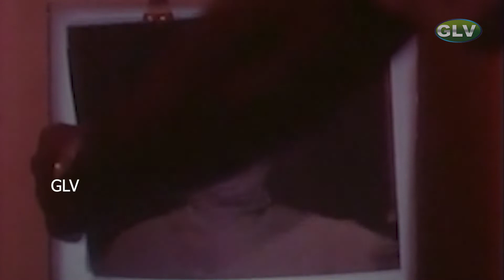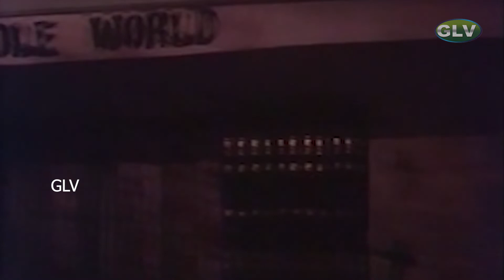Jenma Natchithram Movie | Thriller | Super Hit Horror Movie | Full HD Video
Directed by : Thakkali Srinivasan
Written by : Ma. Pandarinathan (dialogue)
Screenplay by : Thakkali C. Srinivasan
Starring : Pramoth, SindhujaNassar, Vivek, Baby Vichithra
Cinematography : Dhayal Osho
Release date : 30 August 1991
Country : India